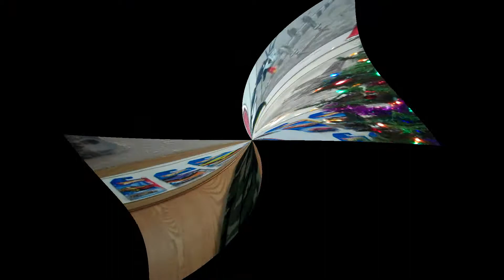whats that? woot woot 1-20-2012 (Day 167)